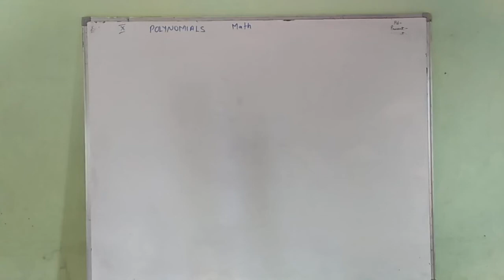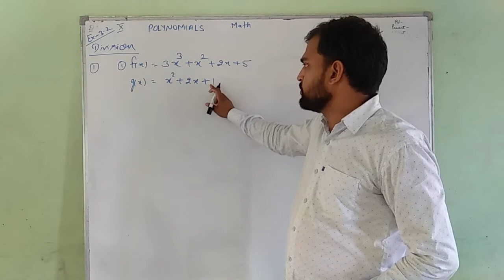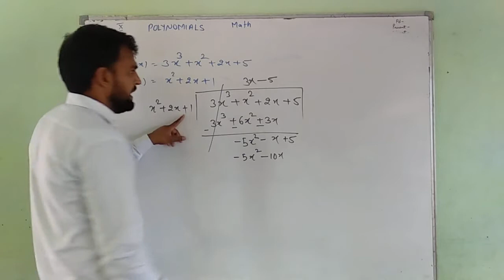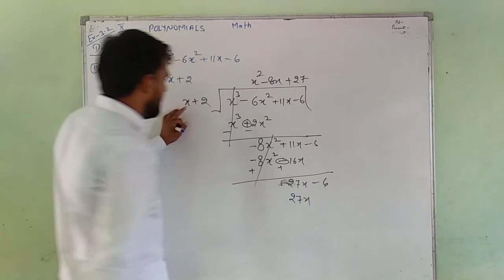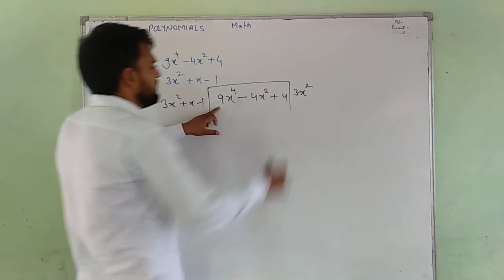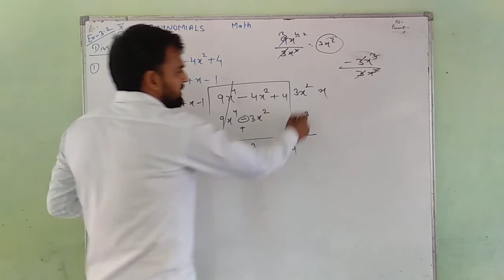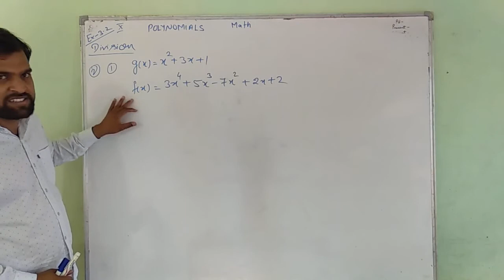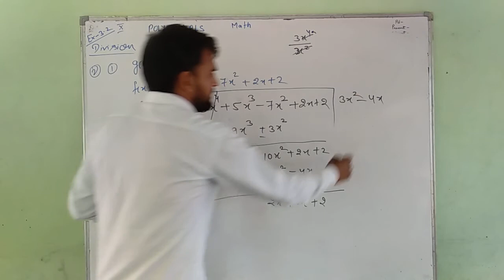Unit 3 (Polynomial)